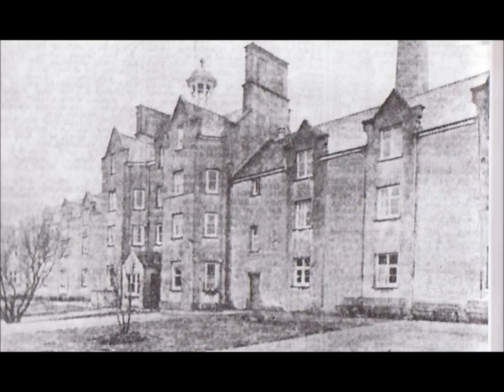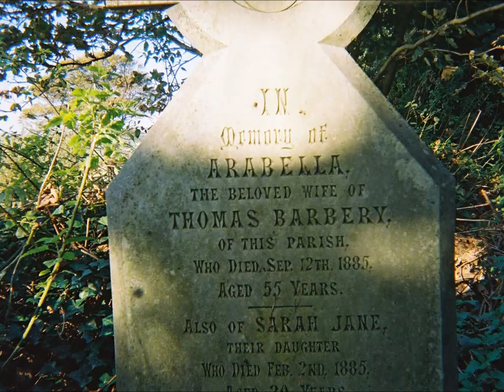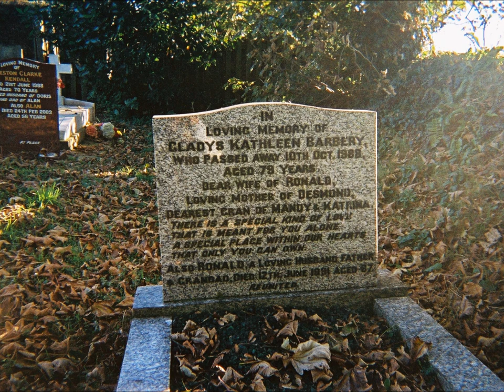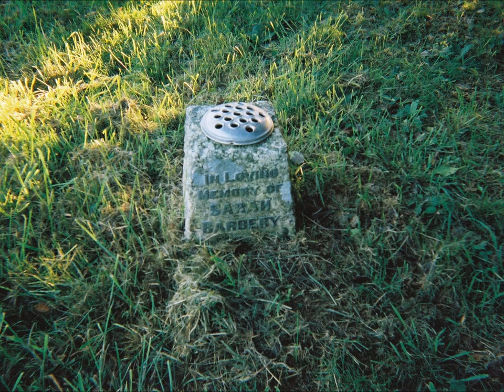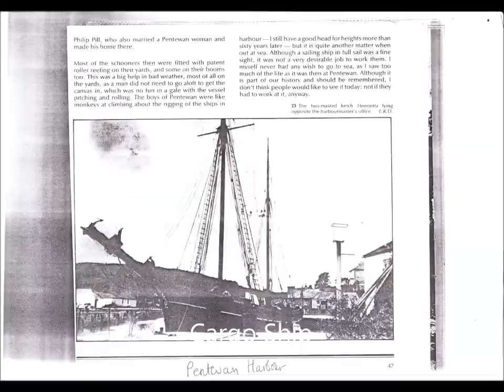Zara's Cornish Ancestry, St Ewe Visit 2007 by Sheila--A Refresh and to Undo confusion with St Mewan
An Update for the St Ewe Visit due to some confusion with the visit to St Mewan...From the records the Barbery family do have  quite a few entries in the records for St Ewe going back to the 17th c. and probably earlier as well...The previous video shared has been made private for now due to some  confusion with the visit to St Mewan---now resolved...